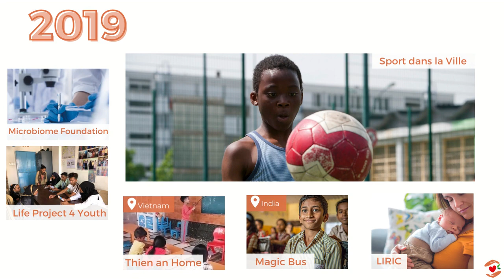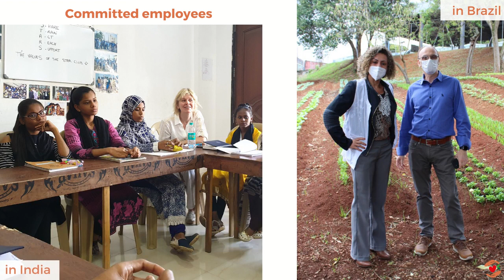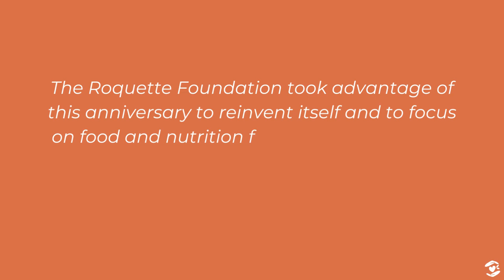The Roquette Foundation has 5 years!